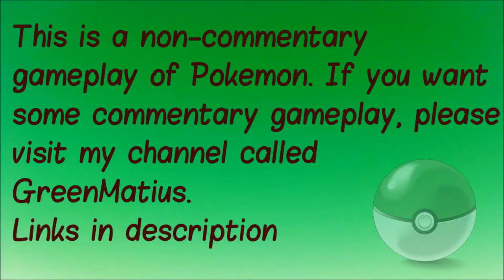Pokemon Silver S2E8 - Blessed User of Dragon Clair! [Gym Battle]